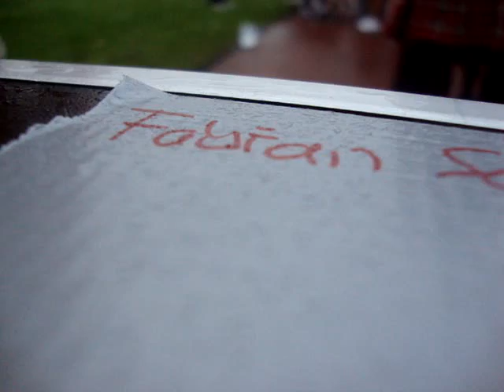Norddeutsche Meisterschaften TGW - Medizinballweitwurf - MTV "Fichte" Winsen (Aller)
Wer sich immer schon einmal gefragt hat, was es mit Medizinballweitwurf beim Turnerjugendgruppenwettstreit auf sich hat, kann sich unser Video von den Norddeutschen Meisterschaften ungeschnitten ansehen! Genießt die Atmosphäre!